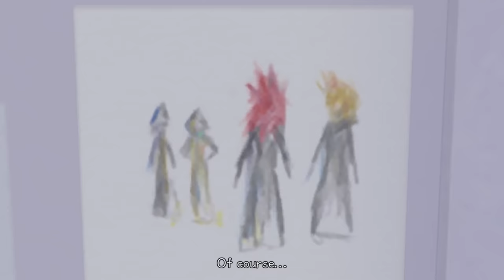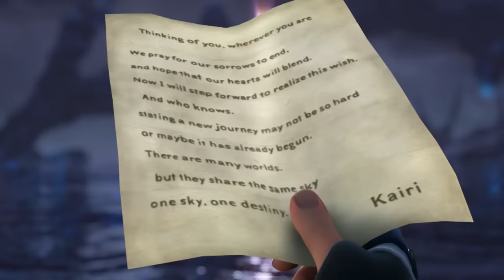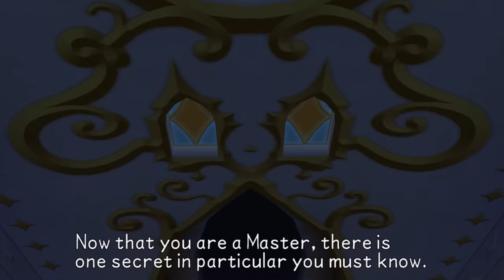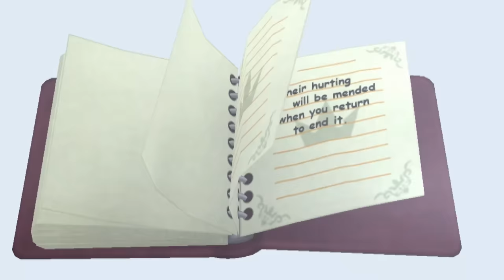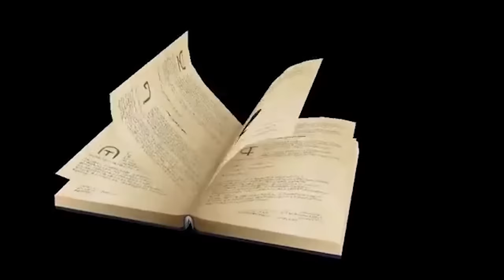The Complete Kingdom Hearts Timeline Explained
By FAR, my largest video yet. This would NOT have been possible without the help of my amazing friends. All of those involved will have their social links linked down below.

I pray that this video can be some help to those who really want to get in touch with the story of Kingdom Hearts before they play Kingdom Hearts 3!

If you guys have any questions at all about the story then please feel free to leave a comment and everyone involved will try their best to get back to ya.

Of course it goes without saying but any and all support on this video would be VERY much appreciated. Can you believe it took me around 3 weeks to get it finished (due to working and stuff).

This is my final video before Kingdom Hearts 3 content comes to the channel so I wanted to give the rest of the series a very huge send off. Thank you guys for watching!

0:00 - Intro
0:42 - Kingdom Hearts (LimitForm72)
8:44 -  Re:Chain of Memories (SkywardWing)
16:45 - Kingdom Hearts II (Soraalam1)
30:24 - 358/2 Days (HMK)
38:28 - Birth By Sleep (SuperButterBuns)
52:00 - Re:Coded (KeybladeSarah)
56:26 - Dream Drop Distance (KZXcellent)
1:08:00 - Unchained X (Uniphication)
1:13:47 - 0.2 Fragmentary passage (LimitForm72)
1:19:46 - Closing note

My Amazing Friends!

Big thanks to Kimpchuu for creating the beautiful thumbnail

Also thank you to KHInsider for the usage of their X cutscenes!

- Follow these if you would like to keep up on my future series.

PSN:Limit-Form